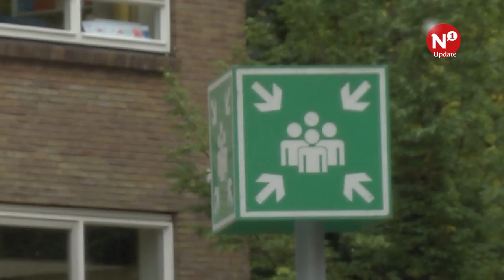Fors banenverlies in speciaal onderwijs Rijk van Nijmegen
MALDEN – Bij verschillende scholen voor speciaal onderwijs uit het Rijk van Nijmegen zullen tientallen arbeidsplaatsen verdwijnen. De ontslagen zijn het gevolg van een bezuinigingsmaatregel van in totaal 1,8 miljoen euro. In totaal moeten 26 fte aan personeel op zoek naar een andere baan.

Overkoepelende stichting
Het gaat onder meer om de scholen De Kom in Druten, Partner Passend Onderwijs in Malden, St. Maartenschool in Ubbergen, Talita Koemi in Nijmegen en Werkenrode School in Groesbeek. Werner Willemsen is voorzitter van het College van Bestuur van de overkoepelende stichting.

Verplichte ronde
Willemsen bevestigt de maatregel en gaat eerst op zoek naar medewerkers die zelf op zoek willen naar een andere werkplek. ‘Als dat niet voldoende is volgt een verplichte ronde, maar voor die tijd gaan we in overleg met de Medezeggenschapsraad en de vakbonden voor het opstellen van een sociaal plan.’

Speciale ouderavond
De ontslagen betreffen niet alleen het onderwijzend personeel, ook leden van het onderwijsondersteunend personeel zullen de organisatie moeten verlaten. Alle medewerkers zijn inmiddels op de hoogte gesteld van de bezuinigingsronde, ouders zullen binnenkort tijdens een speciale ouderavond worden bijgepraat over de aanstaande veranderingen. ‘Medewerkers weten ook dat het leerlingenaantal daalt, dus helemaal verrast zullen ze niet zijn. Maar het is natuurlijk zeer ingrijpend, ook voor ouders van leerlingen.’